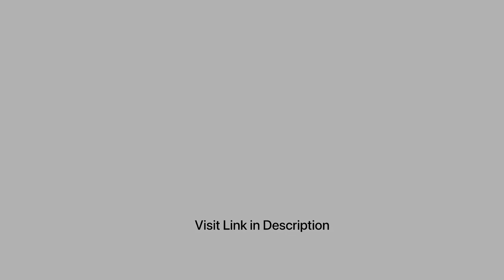Personalized Tumblers 30oz with Lids Stainless Steel Double Wall Thermos Personalized Cups, Black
Video Ownership - The Paisley Box